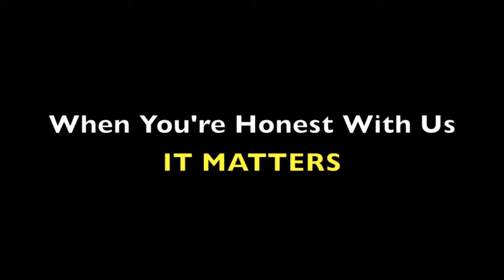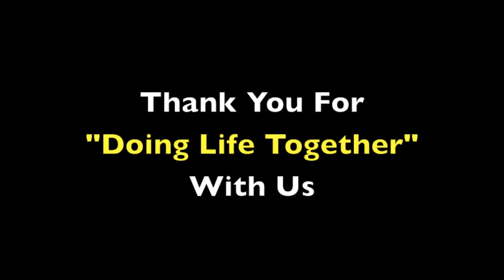Thank You BSM Leaders!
Words can't express how much it means to have people who care about students they way ours do out at Bethel Student Ministries. We are blessed. We are honored. Thank you for serving Jesus by serving others!